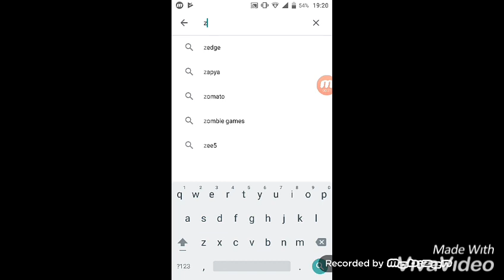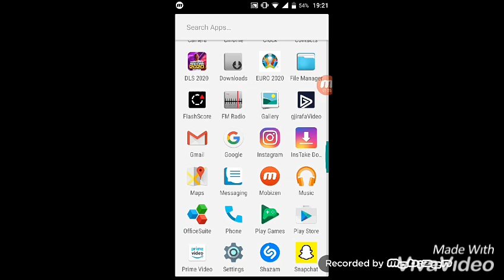How to hack dream league soccer 2020-liverpol dls